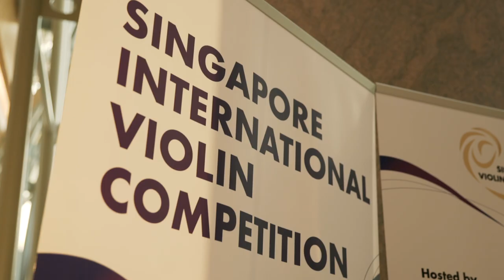Singapore International Violin Competition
The triennial Singapore International Violin Competition serves to promote the continued growth and strength of classical music, as well as to provide a showcase for violinists from around the world against the backdrop of Singapore’s world-class performance venues, its national orchestra, and its internationally renowned music conservatory. The 2018 edition started on 28th January, and culminated in the grand finals on 8th February.

SIVC 2018 results
First Prize: Sergei Dogadin
Second Prize: Chisa Kitagawa
Third Prize: Oleksandr Korniev
Fourth Prize: Laurel Gagnon
Fifth Prize: Lisa Yasuda
Sixth Prize: Xiaoxuan Shi
Audience Prize: Chisa Kitagawa
Best Performance of Commissioned Work: Luke Hsu
Best Performance of Bach: Elly Suh
Best Performance of Paganini Caprice: Sergei Dogadin
Goh Soon Tioe Violin and Piano Recital Prize: Sergei Dogadin
Master Bow by Pierre Guillaume awarded to Best Singaporean Performer: Gabriel Ng